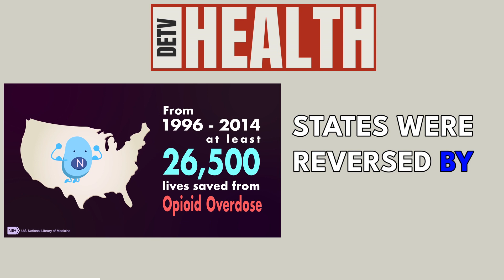Naloxone Saves Lives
Naloxone saves lives! 💊💪 Join the fight against opioid overdose epidemic.